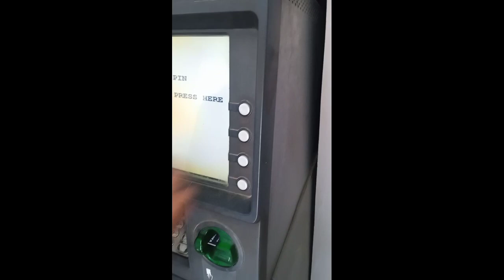use for ATM 💵💵💵💸